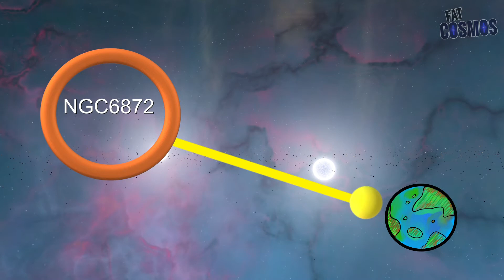Ist NGC6872 die größte Galaxie? • Galaxien • Universen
NGC6872 ist die größte BEKANNTE Galaxie, welche von Menschen entdeckt wurde. Es wird natürlich deutlich größere im Universum geben,  aber eine größere haben Wissenschaftler nicht entdeckt. Dabei wird die Größe anhand des Durchmessers einer Galaxie gemessen und diese beträgt bei NGC 6872 ca. 522.000 Lichtjahre. Manche Quellen schreiben sogar, dass sie noch grösser sein soll. Die Messung ist nicht ganz einfach, da NGC 6872 in Wechselwirkung mit anderen Galaxien steht. Schaut euch das Bild zur Galaxie im Video an.

🚀Über den Channel:
Cosmos2Go (ehemals Fatcosmos) ist ein Astronomie Kanal rund um das Universum. Wir gehen auf eine gemeinsame Reise und erkunden, was es im Kosmos geben könnte. Kein oder wenig Vorwissen ist notwendig - jeder ist willkommen, ob Jung oder Alt.